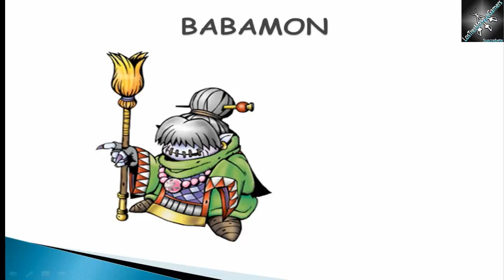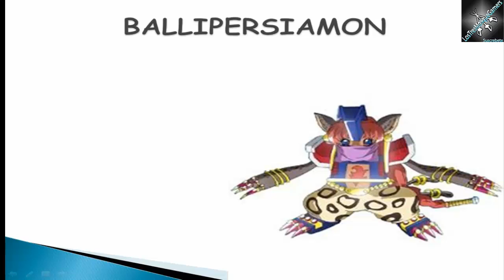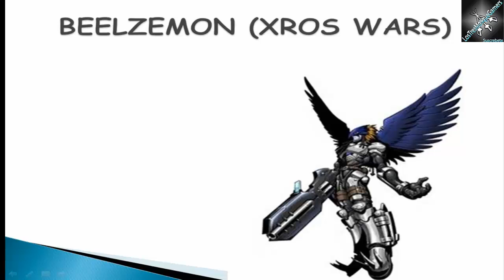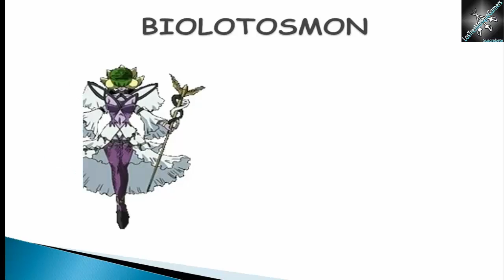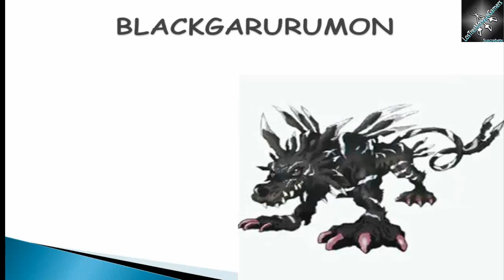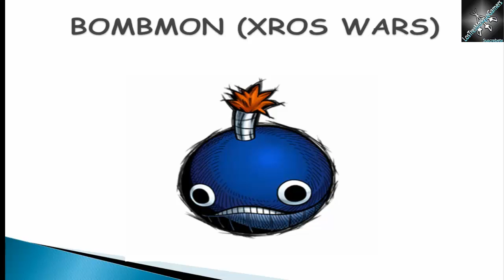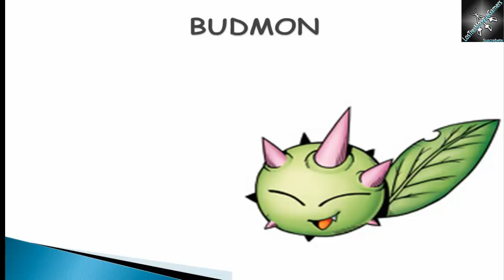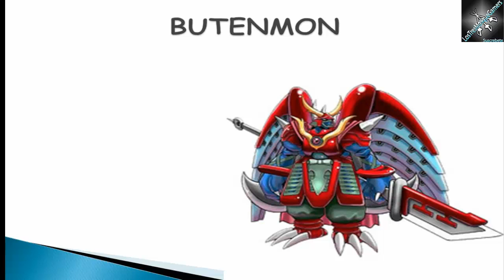Listado de Digimon Capítulo 2: Letra B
MosqueGamer 1 al habla! Hola a todos chicos y chicas, bienvenidos un día más a un nuevo vídeo de LosTresMosqueGamers. Esta vez os traigo todos los Digimons que existen, a los que les corresponde la Letra B. Disfrutadlo! :D